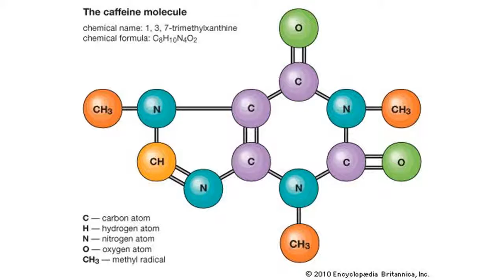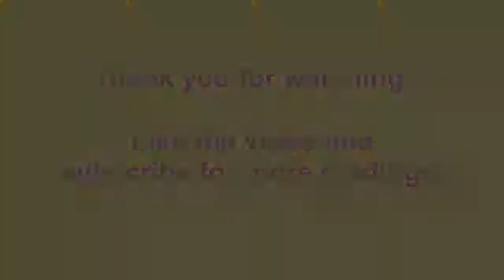Coffee for Kids - Does it Really Stunt Their Growth?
A cup of java may keep kids up at night, but it won't affect their height.

In past Generations, parents didn't allow their children to drink coffee, believing that it would stunt their growth. But today, kids are consuming coffee in record numbers and at younger ages. In fact, young people are now the fastest - growing coffee - drinking group in the United States.

Does this trend indicate a corresponding shrinkage in the younger Generations adult height? no, say researchers. There is no evidence that drinking coffee affects growth or a person's eventual height. At one time there seemed to be a link between caffeine consumption and the development of osteoporosis, and that may be how coffee originally got blamed for inhibiting growth.

 Early studies suggested that drinking lots of caffeinated beverages contributed to reduced bone mass. more recent studies have debunked that idea.  Much of the preliminary research on caffeine and bone loss was done on elderly people whose diets or low in calcium. Other researchers have noted that even if caffeine does affect bone mass, its influence is minimal and can easily be counteracted with a sufficient amount of calcium rich foods.

The myth that coffee stunts growth was laid to rest by a study that followed 81 adolescents for six years. At the end of the study, there was no difference in bone gain or bone density between those who drank the most coffee and those who drank the least. In other words don't worry about letting your kids have an occasional Cup of Joe, but unless you want to be up all night while they bounce off the walls, make sure they drink it in the morning.